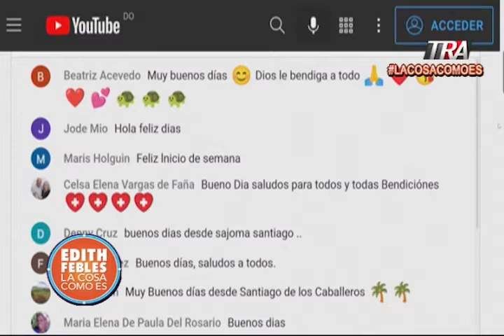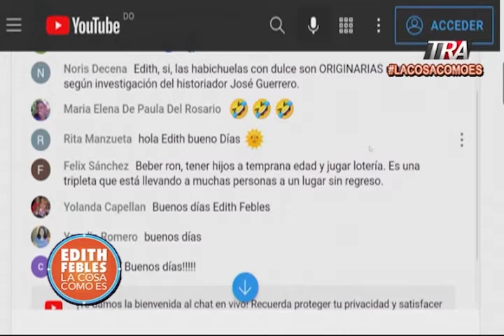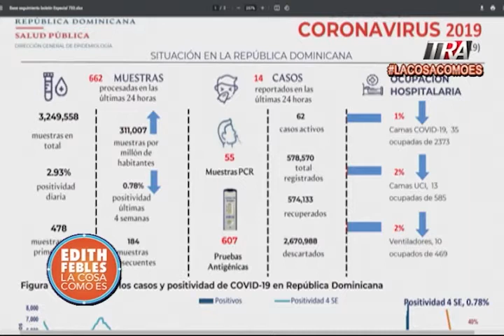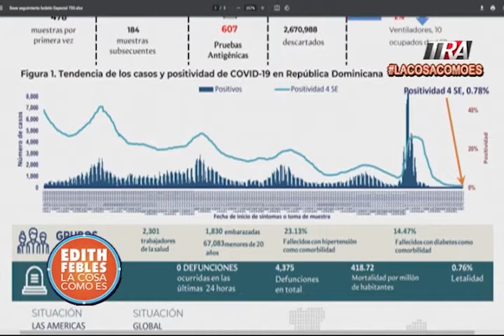Caso de Covid-19 bajando considerablemente con tan solos 14 persona contagiada | La Cosa Como Es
Canal Oficial Periodista Edith Febles LaCosaComoEs EdithFebles Covid-19